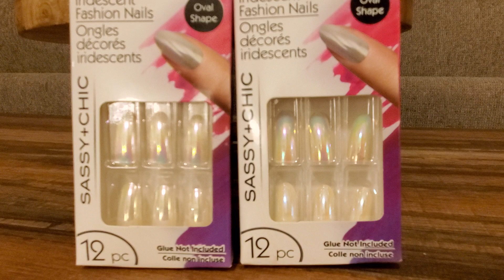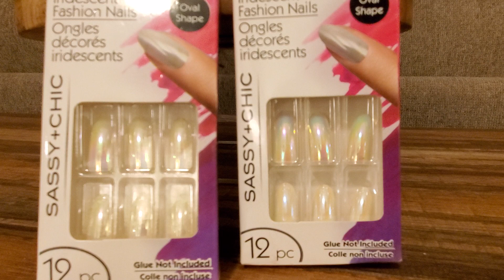GIVEAWAY CLOSED!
Ends
February 26th 2021 at 9am
Must be 18 or Older
Live in USA
Comment on this Video & 👍
Have a Facebook or Instagram
your Address I do not use email.
Good Luck! 💛

Value of Nails is $2.00
Purchased at Dollar Tree